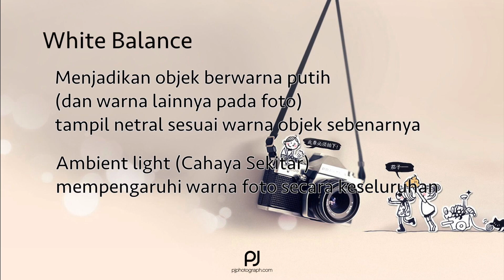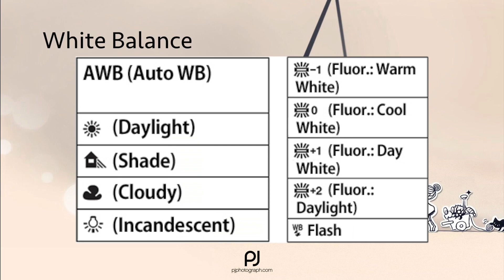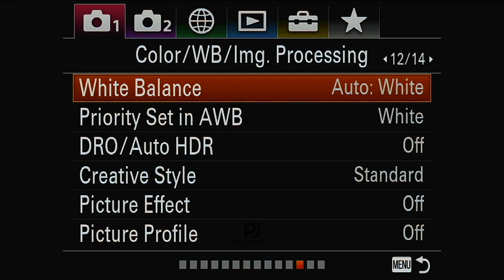White Balance? apaan tuh?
Temen2 mungkin sering denger istilah White Balance di fotografi, di video ini bakal dikupas tuntas tentang white balance ini, yuk nonton videonya dari awal sampe akhir, biar temen2 bisa paham